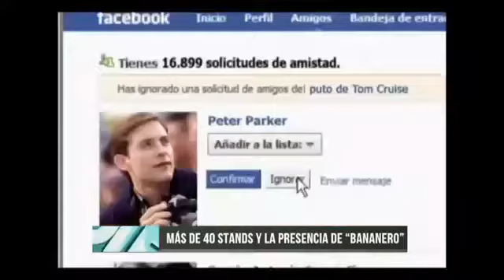Ddiez Convención Freak City Nota con Leandro y Lautaro Furundarena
Nota realizada por Pepe Vasco, conductor y locutor de Ddiez, promocionando esta segunda entrega de FREAK CITY!!